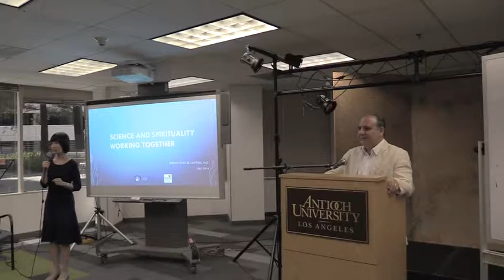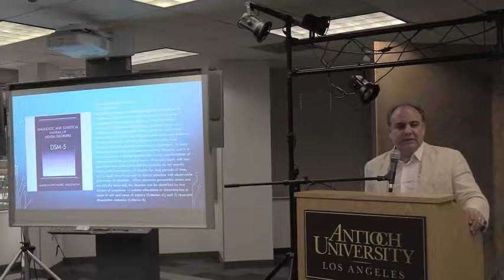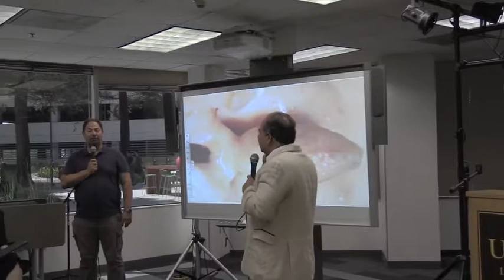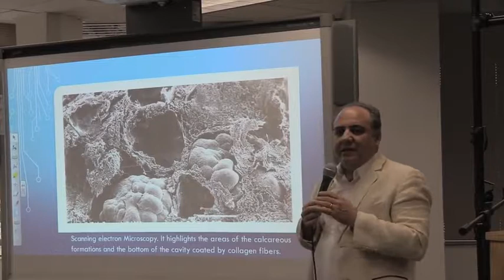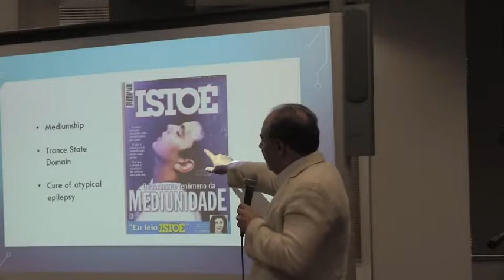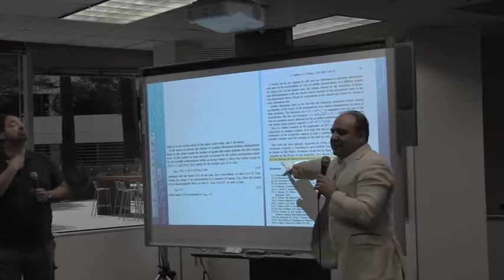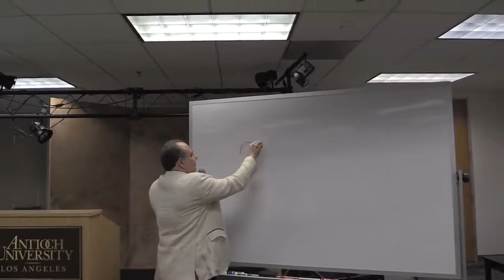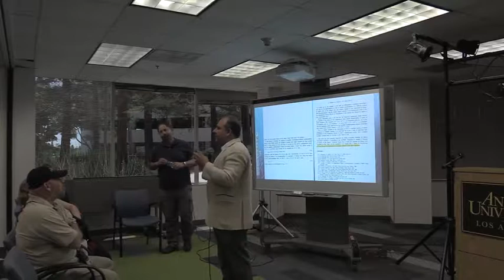Dr. Sergio Felipe de Oliveira Presents “Science and Spirituality Working Together”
Antioch University Los Angeles’s MA IN CLINICAL PSYCHOLOGY PROGRAM and the SPIRITUAL & DEPTH PSYCHOLOGY SPECIALIZATION were proud to welcome Brazilian physician, neuroscientist, and neuropsychiatrist Dr. Sergio Felipe de Oliveira to campus on July 21st. 2018. Dr. Sergio’s presentation focused on the intersectionality of science and spirituality in the mental health field.

Faculty member MARLI KAKISHIMA, MFT became familiar with Dr. Sergio while researching schizophrenia diagnostics and treatment and found patients in “trance” states where they dissociate from reality but otherwise present no other “psychotic symptoms.” In Western medicine, psychotic disorders are diagnosed and treated under the DSM guidelines which promote pharmaceutical therapy. However, the transdisciplinary guidelines for medical treatment suggest that these disorders can be treated with a combination of western medicine and spiritual healing.

During his presentation, Dr. Sergio explained: “There are three phases of studying  spirituality in psychiatry: finding spirituality in psychology, how spirituality works in the brain, and lastly how spirituality reacts with the body.” He proposes that scientists need to re-examine modern psychiatry and evaluate its shortcomings to be integrated more with a holistic, spiritual look into the brain and how it operates.

AULA students in the MA CLINICAL PSYCHOLOGY PROGRAM have been able to visit Dr. Sergio’s clinic in Sao Paulo to study his practice. The students who have returned from Dr. Sergio’s practice have asked for Antioch to have a clinic to be able to practice what they learned from their time abroad. What Kakishima hopes is that with enough interest, Antioch will be able to open a clinical practice within the next five to ten years.

Dr. Sergio is the clinical director of Pineal Mind Instituto de Saude, founder of Uniespirito (Universidade Internacional de Ciencias do Espirito) and Professor at the Medical School of the University of Sao Paulo.